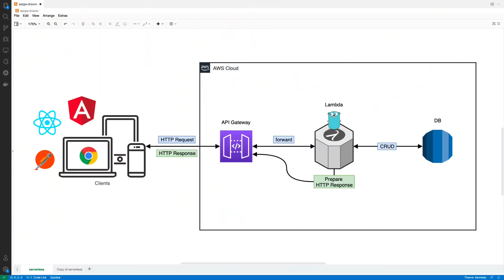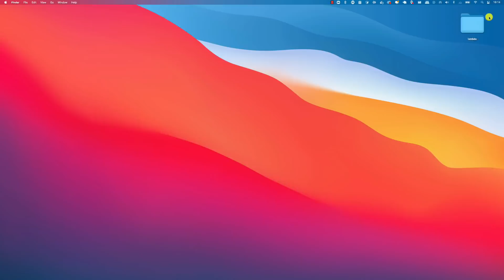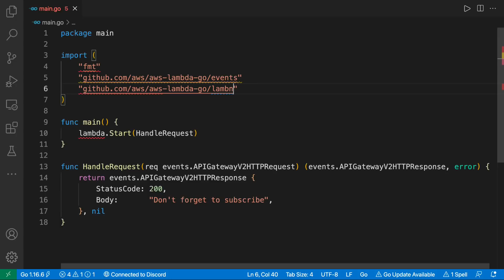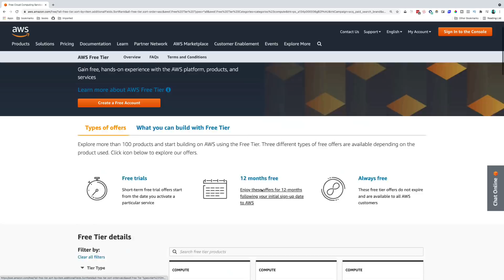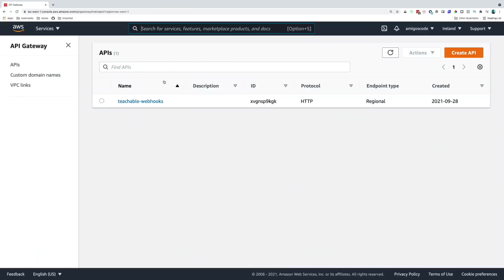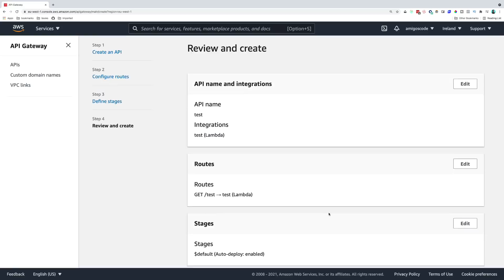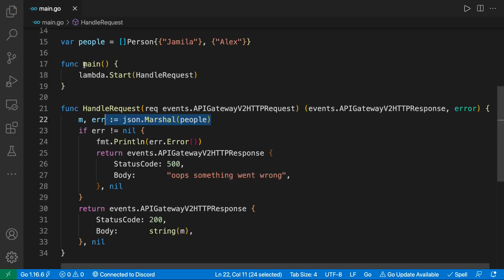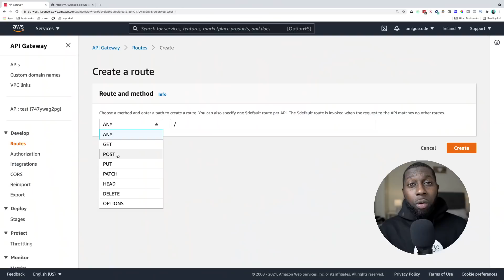REST API Tutorial - Build and Deploy Rest API in 900seconds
In this video you will learn one the fastest way to build a deploy a Rest API using AWS, API Gateway and Lambda functions.

00:00 - Intro
00:49 - Overview
02:08 - Build Lambda
05:32 - Lambda Deployment
08:54 - API Gateway
15:07 - Outro

- ITerm
- VsCode
- GoLand
- IntelliJ Ultimate
- Sublime